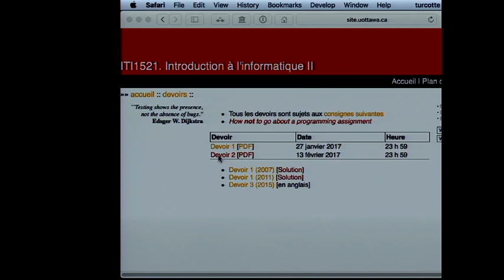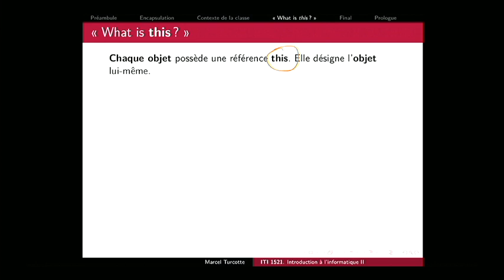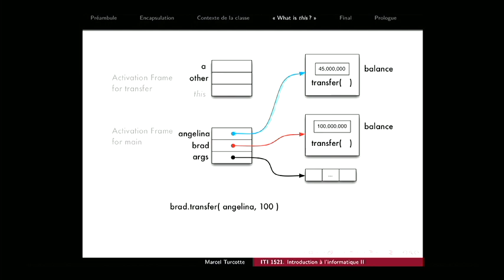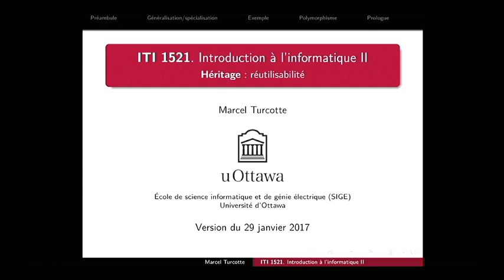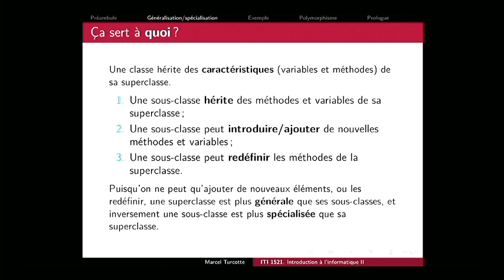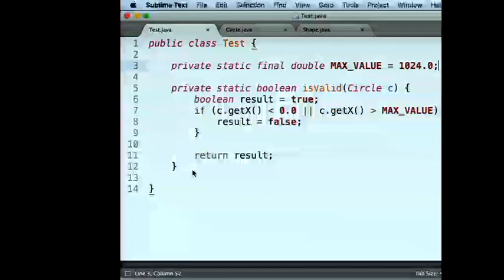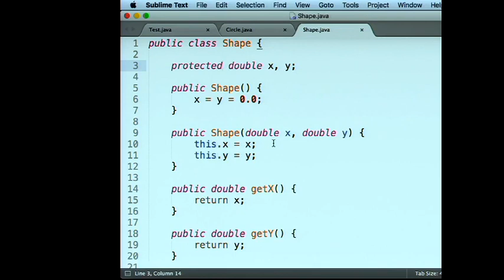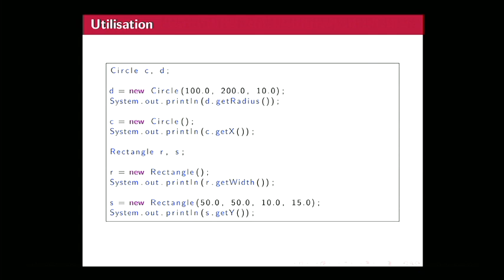iti1521 07 (2017-01-30)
Le concept d’héritage en Java favorise la réutilisation de code. L’héritage exprime une relation de type parent-enfant entre deux classes. La sous-classe possède les attributs et méthodes de la superclasse. Celle-ci peut aussi introduire de nouveaux attributs et de nouvelles méthodes. Finalement, la sous-classe peut redé nir certaines méthodes de la superclasse.